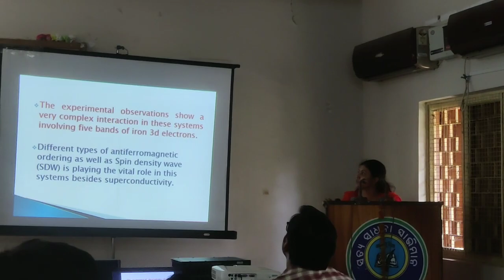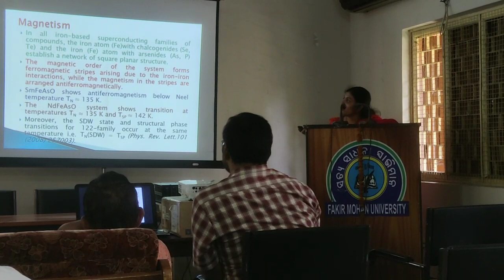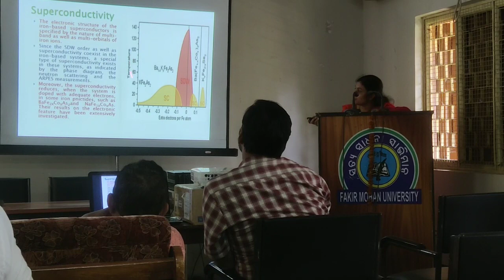PhD Completed of Mrs. Sushree Sangita Jena